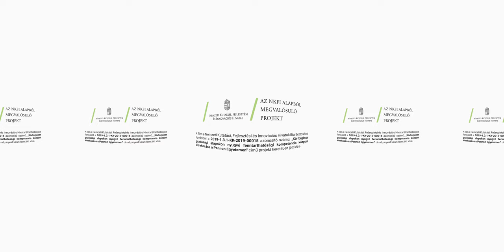NÉGYÉVSZAKBALATON - Sobri Jóska Kötélpálya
Gondolkoztál már azon, hogy milyen jó lehet a madaraknak a fák harsogó zöld koronái között, vagy épp tükörsima tavak óriási víztömegei felett repülni? Megteheted Te is a Sobri Jóska Kalandpark kötélpályáin!

Válogass élménycsomagjaink közül, keress fenntartható programokat a weboldalunkon!

A videó a 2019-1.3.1-KK-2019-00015 azonosító számú, „Körforgásos gazdasági alapokon nyugvó fenntartható kompetencia központ létrehozása a Pannon Egyetemen" című pályázati projekt keretében valósul meg.